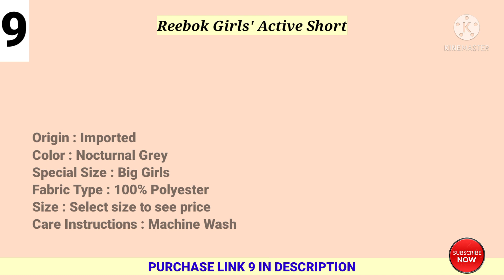Top 10 best & soft Active Shorts for girls of 2021 | Price & Reviews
Link 1 -  adidas Girls' Active Sports Athletic Shorts

Link 2 -  Under Armour Girls' Play Up Solid Workout Gym Shorts

Link 3 -  adidas Girls' Big 5" Mesh Althletic Short

Link 4 -  PUMA Girls' Active Short

Link 5 -  Soffe girls Dri Short

Link 6 -  Capezio Girls' Boy Cut Low Rise Short

Link 7 -  Soffe Big Girls' Camp Short

Link 8 -  Under Armour Girls' Armour HeatGear Shorty

Link 9 -  Reebok Girls' Active Short

Link 10 -  Soffe Big Girls' Honeycomb Roll Waist Short

     A shorts is a part of garments. It has beautiful color and design. Nowadays, everyone wants to be a look comfort and easy. Stretch plays an important role to make a fit and comfort rather not to be a tight. Shorts have covered elastic waist band for comfort. Shorts make it easy for girls for gym , sports and many more.